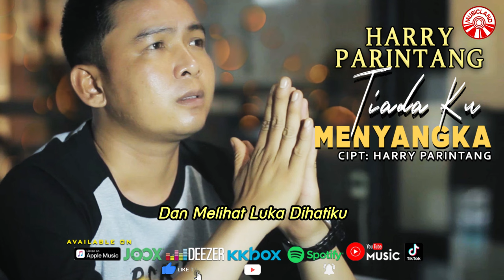Harry Parintang - Tiada Ku Menyangka [Official Lyric Video HD]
TIADA KU MENYANGKA

Ku tak menyangka
Kan jadi seperti
Ku tak menduga
Dirimu sekejam ini
Bermanis-manis di awal mula berjumpa
Pahitnya kini yang aku terima

Kalaulah memang
Tak mungkin bersama lagi
Jangan kau buat cerita palsu belaka
Semua ini seakan aku yang salah
Kau selalu benar dimata mereka

Kau buat cerita dan mengada-ngada
Tanpa kebenaran sesungguhnya
Kau khianatiku kau hancurkan aku
Di balik senyuman manismu

Andai mereka tau tentang kelakuanmu
Kau dustakan semua tentang aku
Tak pernah sedikitpun kau merasa bersalah
Dan melihat luka dihatiku

Tiada Ku Menyangka (Harry Parintang)»»

Album : Harry Parintang - Tiada Ku Menyangka